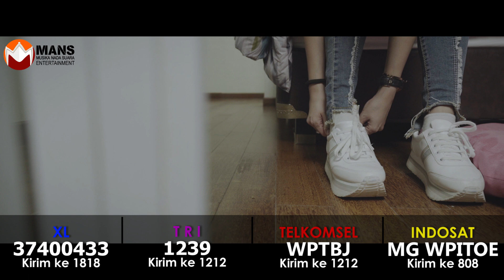WONG PITOE - DIALAH DIA (Official Music Video)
Official Music Video dari WONG PITOE "Dialah Dia"

Aktifkan Nada Dering “DIALAH DIA - WONG PITOE”
XL : ketik 37400433 kirim ke 1818
Three (3) : ketik 1239 kirim ke 1212
Indosat : ketik MG WPITOE kirim ke 808
Telkomsel : ketik WPTBJ kirim ke 1212

Dan di seluruh Digital Music Store

MANS Entertainment adalah suatu label musik yang mempunyai cita-cita dan keinginan mewujudkan karya-karya anak negeri agar bisa dipublish di industri musik Indonesia bahkan apabila memungkinkan di seluruh dunia.

MANS Entertainment
Jl. Warung Jati Timur Raya No 10 Jakarta - 12740

Jangan lupa juga dengarkan dan request terus lagu DIALAH DIA - WONG PITOE di radio-radio favorit kamu yang tersebar di seluruh Indonesia.

DIALAH DIA

Tak pernah kulupa semua tentang dia
Yang berikan tulusnya hati hanya untukku
Dia taburkan mutiara di senyummu yang sejukan hati
Hingga tak kuasa tuk berpaling darimu

Di dalam cinta yang telah kita bina bersama
Walau telah terpisah namun ku masih sayang dia

Dia Dia
Pancarkan kilaunya untukku
Seperti mentari hapus cahaya bulan
Dia Dia
Torehkan cintanya untukku
Memaksa tuk Lepaskan genggaman lembut tanganmu

RAP : Dia pancarkan kasihnya
   Dia Dia pancarkan
   Dia Dia toreh Cinta dihatiku dihatiku

Dia Dia Dia Dia
Dia Dia Dia…..

Dia Dia
Pancarkan kilaunya untukku
Dia Dia
Torehkan cintanya untukku

RAP 2
Sekian lama sudah kita slalu bersama
Tiada ada rasa duka selalu sukacita denganmu
Kini kau pergi bersama mimpi
Bayangmu slalu hadir di dalam stiap langkahku
Coz you’re the only one
Baby you’re always in my heart